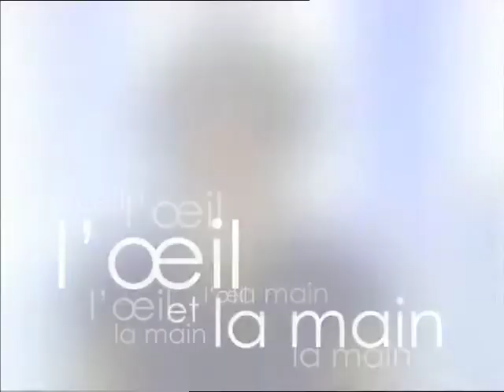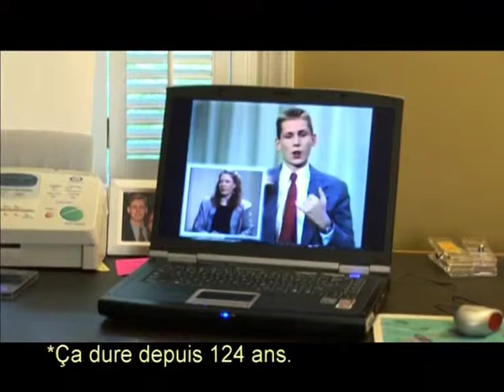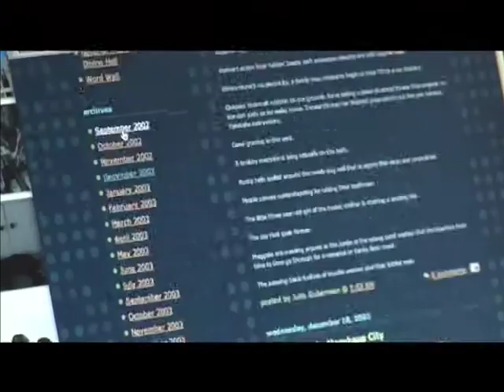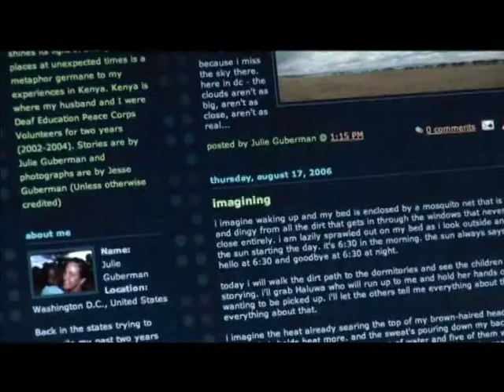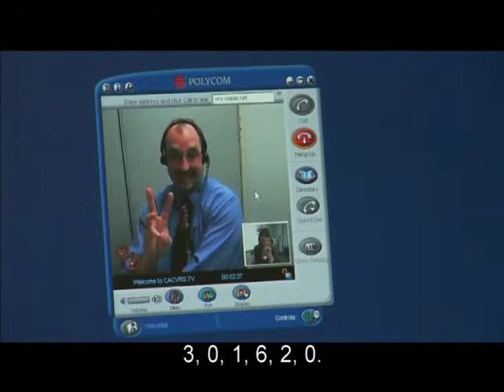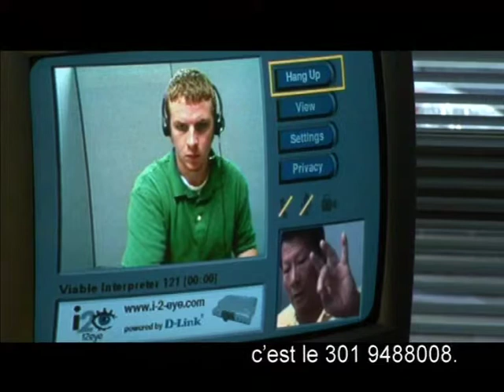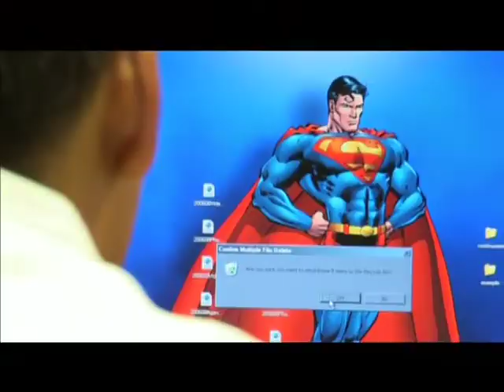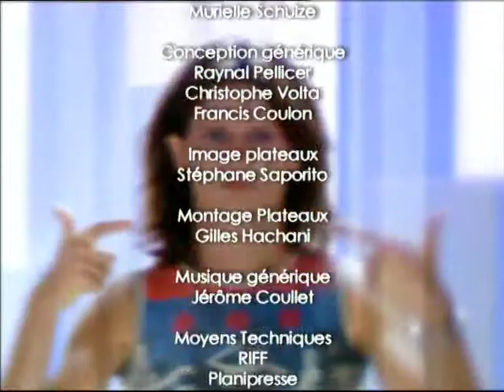L'exception américaine ? (2006)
L’exception américaine ? un film d’Agnès Poirier
Diffusion sur France 5 le samedi 25 novembre 2006
Avec l'aimable autorisation de Point du jour

Il a fallu une sorte de Mai 68 sourd pour que les Américains réalisent que les sourds n’avaient guère de place dans la société. C’était en 1988, et les étudiants de Gallaudet, l’unique université pour les sourds au monde, en manifestant pour avoir un président sourd ont fait une révolution.

Greg Hlibok, alors délégué des étudiants était l’un des meneurs du mouvement « Deaf President Now » (DPN), « un président sourd maintenant » ; il nous décrit les conséquences de cette lutte. En changeant le regard porté sur les sourds mais également la façon dont les sourds eux-même se voyaient, elle marqua en effet profondément la société américaine.

Dans les années qui suivent, le Congrès vote une série de lois pour promouvoir les droits et l’accessibilité des personnes sourdes. En 1990, l’ADA, « Americans with Disabilities Act » interdit toute discrimination des sourds au travail, dans les transports, l’espace public, les télécommunications... Dix-huit après, un bilan s’impose : les sourds ont plus d’opportunités, plus de choix. Ils ont accès au téléphone. Les programmes télévisés sous-titrés sont toujours plus nombreux, grâce à la pression des associations de sourds. Aujourd’hui, devenu avocat, Gregory travaille à la mise en place des règles sur les télécommunications au FCC (Commission fédérale des télécommunications). Pour lui, le combat actuel à mener est celui de l’égalité dans le monde du travail. Même si l’on trouve aux Etats-Unis de belles réussites professionnelles, les sourds doivent toujours faire face à des problèmes de discrimination.

Julie Hochgesang est une jeune linguiste. Ce n’est qu’au Kenya où elle a vécu deux ans et où tous les moyens manquent aux sourds qu’elle réalise à quel point elle bénéficie au quotidien du combat mené par ses aînés sourds. Ayant grandi dans une société qui lui a fourni l’accessibilité à l’information et aux télécommunications, elle se sent l’égale des entendants et trouve son équilibre entre ses amis sourds, entendants signeurs et le monde universitaire où elle mène ses recherches.

John Yeh est le chef de l’entreprise Viable qui développe de nouvelles technologies autour de la reconnaissance vocale permettant une retranscription écrite simultanée. Pour Anthony, Jason et Donald, travailler à Viable leur permet d’avoir une vie professionnelle épanouie, très éloignée de leurs expériences antérieures dans le monde professionnel entendant, où le retard d’information et l’exclusion guette toujours. A voir la vie de cette société où tous les employés sont sourds (sauf l’interprète !) et où la langue des signes est de mise en toute circonstance, on comprend bien pourquoi son patron souhaite qu’elle devienne un modèle pour de futurs entrepreneurs sourds.